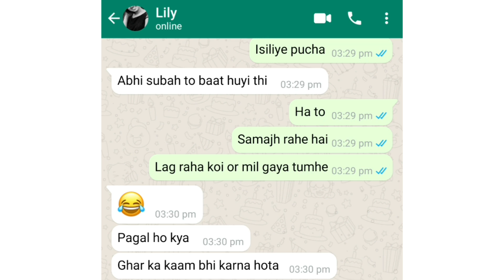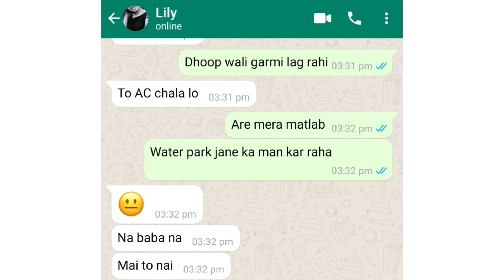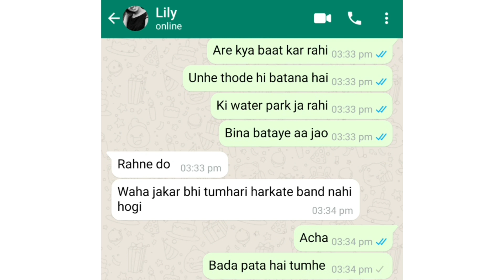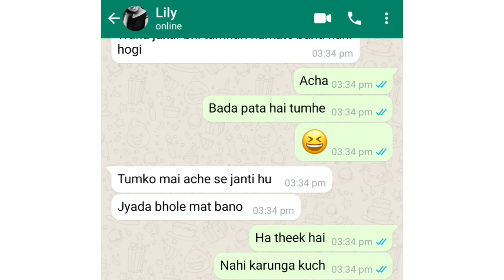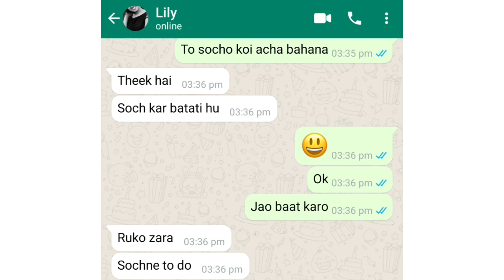Garmi Lag Rahi - Lily Chat 3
Garmi Lag Rahi - Lily Chat 3 GF BF Chat ‎@Chat Library

Cheater
Girlfriend cheating whatsapp chat
Boyfriends cheating